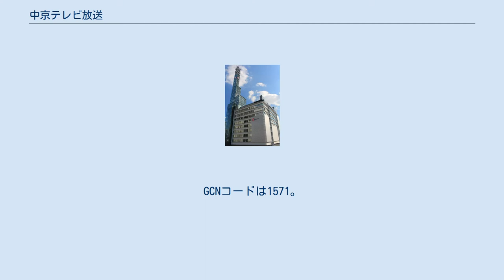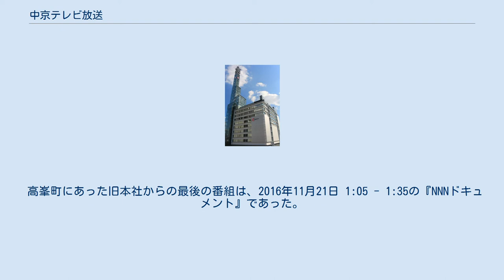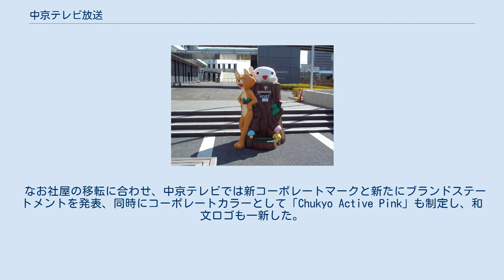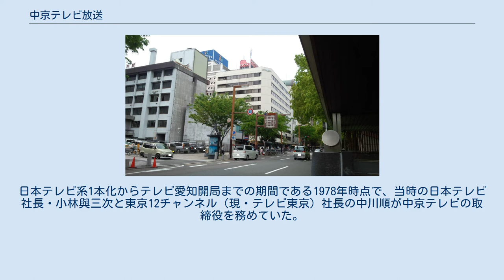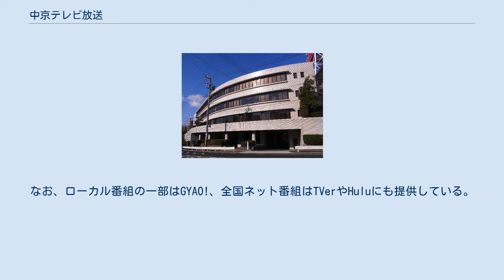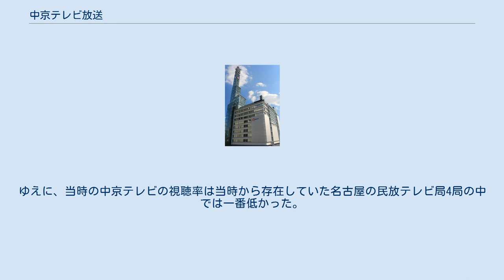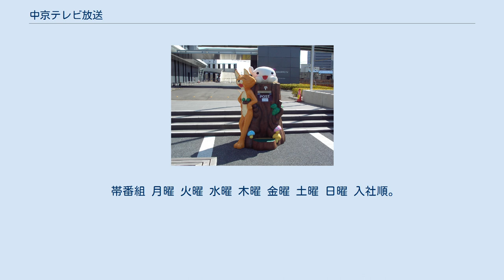中京テレビ放送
平池町_(名古屋市)
中京テレビ放送株式会社（ちゅうきょうテレビほうそう、英: CHUKYO TV.BROADCASTING CO., LTD.）は、中京広域圏を放送対象地域とするテレビジョン放送の特定地上基幹放送事業者である。
 通称は中京テレビ・CHUKYO TV、略称はCTV。
 日本テレビ放送網をキー局とするNNN・NNSの基幹局。
コールサインはアナログ放送がJOCH-TV、デジタル放送がJOCH-DTV（名古屋 TV：下記、DTV：19ch / 3kW）。
GCNコードは1571。
旧社屋（名古屋市昭和区高峯町）の敷地内に、愛知県域のFM放送を送信する東山タワーがある。
開局から2011年7月24日までは、ここからUHF波によるアナログ放送の電波を送信していた。
 また、三大都市圏の広域放送局で唯一、アナログ波の親局がUHF波送信の民放テレビ局であった。
同じくアナログ親局がUHF波送信であったテレビ愛知は、愛知県のみを放送対象エリアにしている県域放送局である。
 2011年7月24日に停波したアナログ放送での親局チャンネルは35ch、デジタル放送でのリモコンキーIDは「4」。
在名局では唯一キー局（当局の場合は日本テレビ）とIDが一致している。
 主な株主は下記の通り。
キー局・日本テレビの親密株主である株式会社読売新聞東京本社及び持株会社の読売新聞グループ本社は中京テレビの上位株主には名を列ねておらず（僅かな所有については不明）、ANN加盟局（テレビ朝日系）の名古屋テレビ放送（メ〜テレ）の上位株主となっている。
 中区錦にある中京テレビ栄本部が入居していたCTV錦ビル 中京テレビ放送の旧社屋、名古屋市昭和区高峯町 中京テレビ新社屋正面玄関前に設置された「チュウキョ〜くん郵便ポスト」（2017年3月11日撮影） 中京テレビは2011年5月11日、名駅南・ささしまライブ駅（名古屋臨海高速鉄道西名古屋港線）近くのささしまライブ24地区（名古屋市中村区）東街区の土地7,120m2の権利を取得し、同所に新社屋を建設・移転する事を発表した。
これは現社屋の老朽化に加えて、狭隘化の解消と、昭和区高峯町（現業部門他）と中区錦3丁目（栄本部、主に営業）に分散していた本社機能の統合・業務効率の向上を目的とするものである。
 建設場所は2005年にデ・ラ・ファンタジアが開催された場所で、さらに昔は貨物専用駅である国鉄笹島駅があった場所である。
 新社屋は2014年3月25日に着工し、2015年12月7日に竣工した。
その後、放送設備の工事などを行い、2016年11月21日までに全面移転を完了した。
新社屋は、在名局で初の免震構造を取り入れている。
 高峯町にあった旧本社からの最後の番組は、2016年11月21日 1:05 - 1:35の『NNNドキュメント』であった。
その後、『NNNドキュメント』終了後、社屋移転特別クロージングを放送し、放送休止の間に、旧本社から新本社へのマスター（主調整室）の切り替え作業を行った。
5:13 - 5:15の移転告知オープニングを放送した後、同日 5:15 - 5:20の『まんなかチュウキョ〜!』（ミニ番組）より新本社からの送出、さらに、5:58頃の『ZIP!』のローカル枠（磯貝初奈アナウンサーの進行による東海地方の天気予報）から新社屋からの生放送を開始した。
なお、11月21日以降はすべての番組を新社屋のスタジオで収録しているが、一部の番組は先行的に新社屋での収録を行なっていた。
 新社屋の1階は一部エリアを除き、一般人も入ることができる。
名古屋駅からも近く、災害発生時のいわゆる「帰宅困難者」が出た場合はこの1階部分が避難場所として使用される。
 2019年6月26日に、高峯町の旧本社跡地にフィールステージ八事店が開業した。
 なお社屋の移転に合わせ、中京テレビでは新コーポレートマークと新たにブランドステートメントを発表、同時にコーポレートカラーとして「Chukyo Active Pink」も制定し、和文ロゴも一新した。
これらは移転前の2016年4月1日から使用を開始し、キャラクターのチュウキョ〜くんについても使用を継続する。
 社屋移転に伴い、『24時間テレビ 「愛は地球を救う」』のメイン会場も2018年からは従来の栄ではなく、本社横の公園、キャナルパークささしま（社屋と愛知大学...